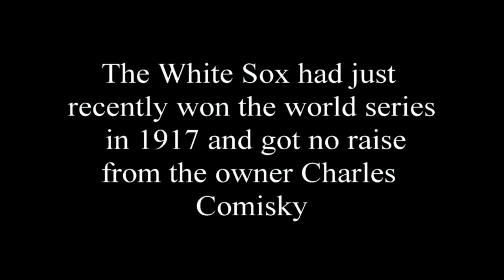Eight Men Out Movie Trailer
Dominic Buckner
Period 1
Final Project